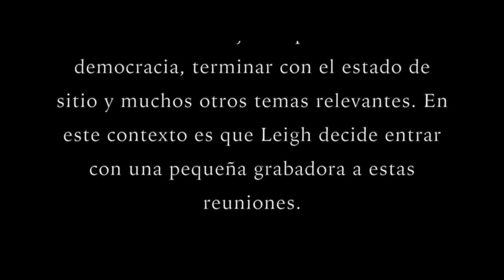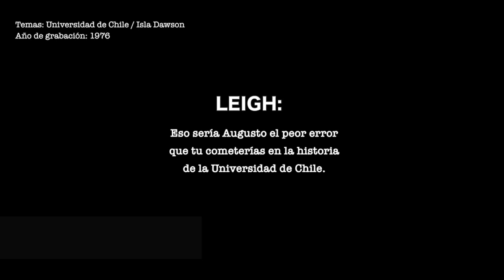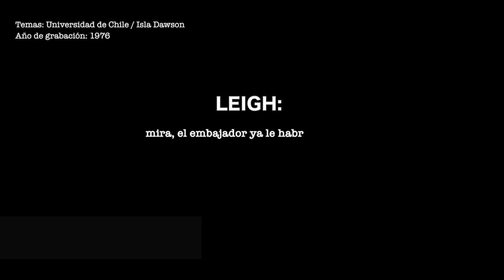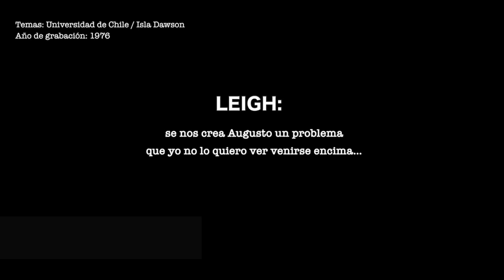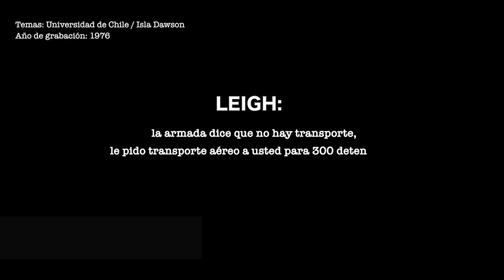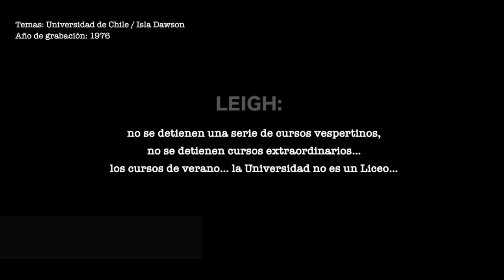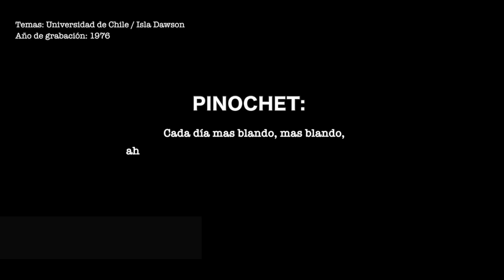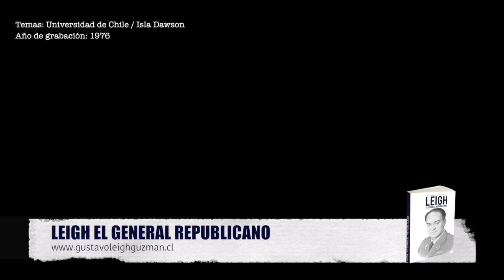Grabacion 16 de Diciembre 1976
Fecha grabación: 16 de Diciembre de 1976

Duración: 14:18

Temas que se tocan en este audio:

Isla Dawson
Toque de queda
Estado de Sitio
Demoracia Cristiana
Embajador EEUU
Campo Laboral
Radio Oriental de Alemania

Luego de un par de meses posteriores al 11 de septiembre de 1973 comenzaron las discrepancias entre Leigh y Pinochet al interior de la junta de gobierno. Ya en 1974 Leigh comienza a darse cuenta que no se está trabajando para volver a democracia, terminar con el estado de sitio y muchos otros temas relevantes. En este contexto es que Leigh decide entrar con una pequeña grabadora a estas reuniones.

En esta serie de audios podemos sentir y escuchar los pensamientos de cada uno de los integrantes de la junta de gobierno en primera persona. Podemos escuchar a Leigh como intenta persuadir al líder de la Junta de Gobierno utilizando diferentes argumentos y tonos para lograr su cometido sin demasiado éxito.

Los diferentes temas que se tocan en estas grabaciones son reiterativos. Son temas que se discutían una y otra vez en diferentes sesiones por lo que se alcanza a sentir el desgaste de sus participantes.